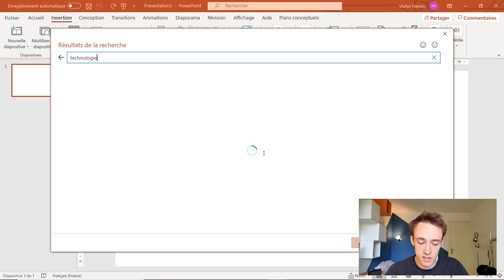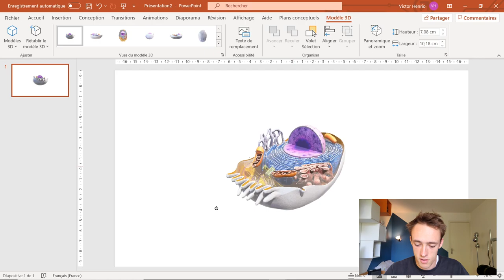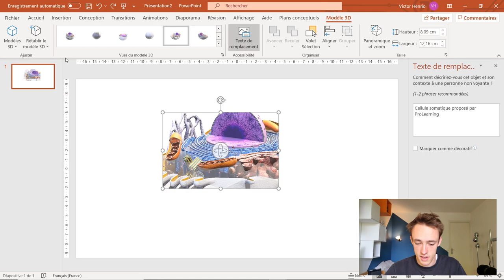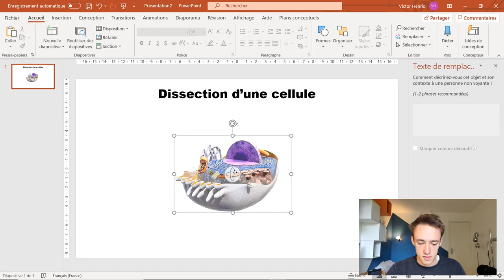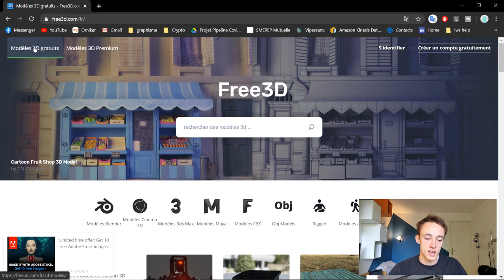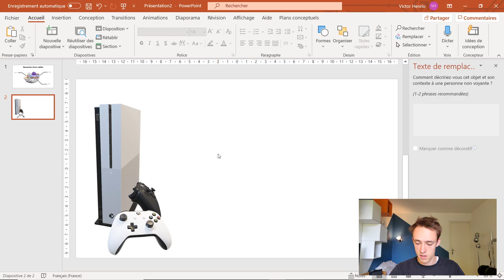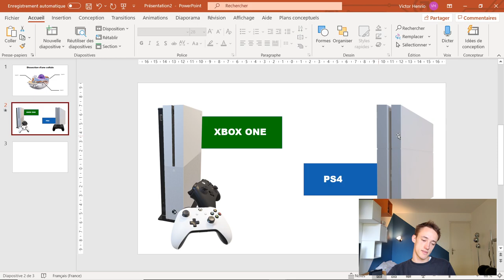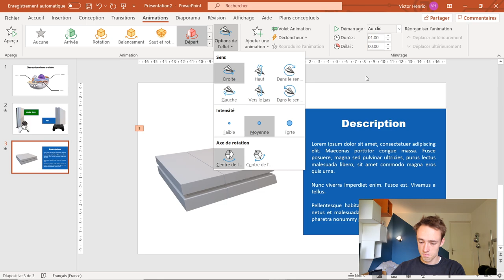Tuto PowerPoint #14 | Donnez vie à vos présentations avec les modèles 3D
Marre des diaporamas mous et qui manque de punch ? Voici un bon moyen de dynamiser vos présentations en toute simplicité ! ⚡
😓 Excusez-nous pour tous les moments où l'écran se fige durant la vidéo, l'utilisation des modèles 3D a malheureusement fait planter notre logiciel de capture d'écran vidéo... On espère que le contenu sera clair clair malgré tout 🙏

Sommaire de la vidéo :

1:40 : Découverte objet 3D statiques
7:15 : Découverte objet 3D animés
8:33 : Cas concret avec description d'une cellule en 3D
10:47 : Télécharger un modèle 3D depuis un site internet
13:00 : Animations et Transitions avec des Objets 3D